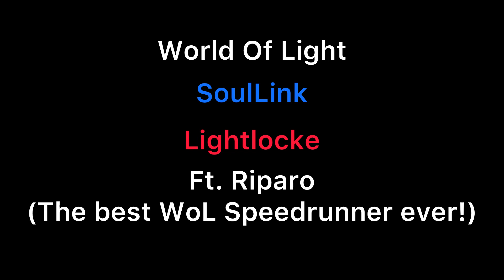World Of Light NUZLOCKE YEAR 3 Trailer